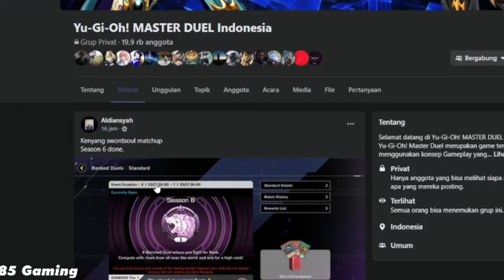Dino Deck Second Turn Mania! - YGO Master Duel Indonesia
Halo, Duelist. Di video Yu-Gi-Oh! Master Duel kali ini, ada penjelasan dan praktek deck Dino murni pure (nggak pake Scrap).
Dan kali ini spesialis 2nd (second) Turn ya.
Saksikan serunya main summon2 dan ancur2in kartu sendiri ciri khas deck Dino.

00:00 Intro
01:20 Deck Profile
05:03 vs Swordsoul
12:20 vs NOH PUNK
15:39 vs Tri-Brigade